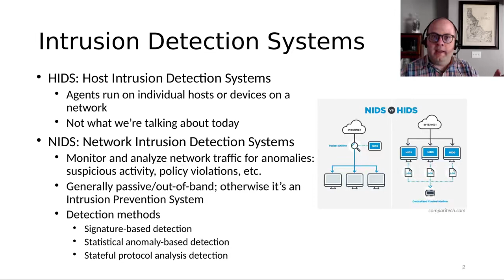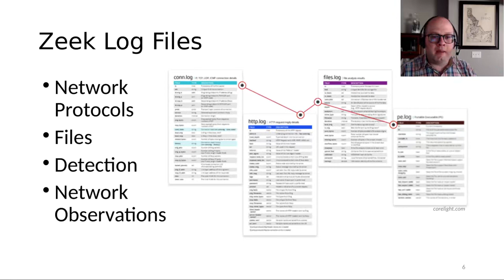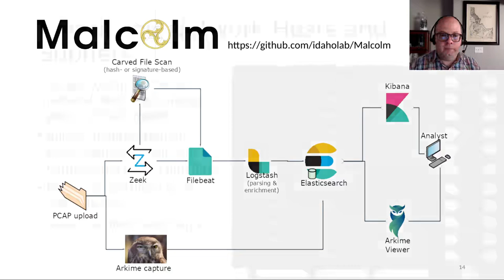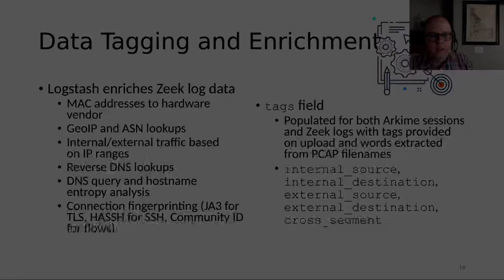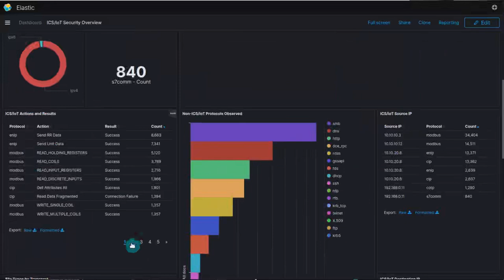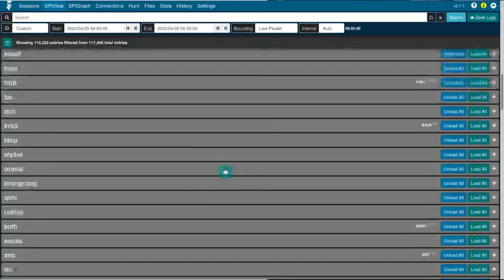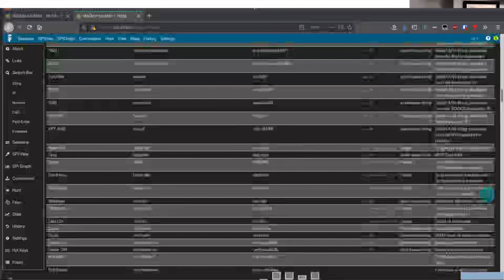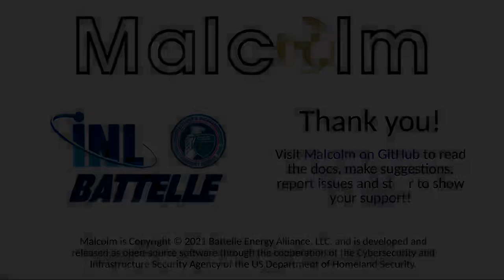DEF CON 29 ICS Village - Seth Grove - Network Traffic Analysis with Malcolm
Network Traffic Analysis with Malcolm